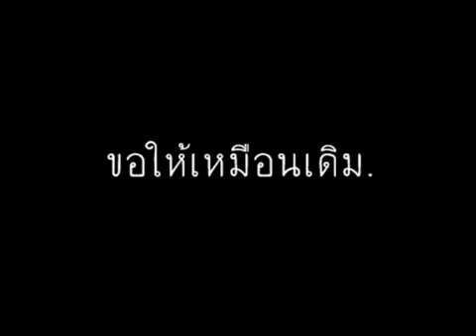ขอให้เหมือนเดิม นิก รณวีร์ YouTube